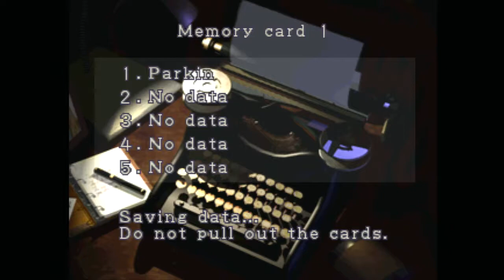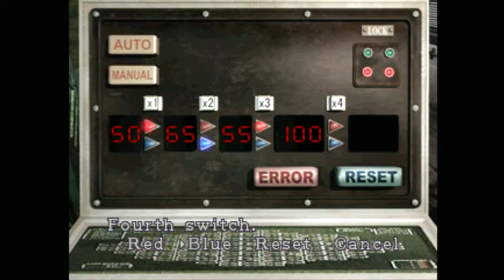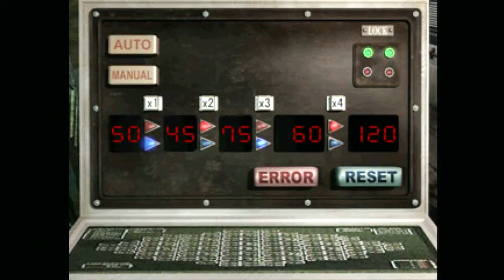Resident Evil 3 Part 4